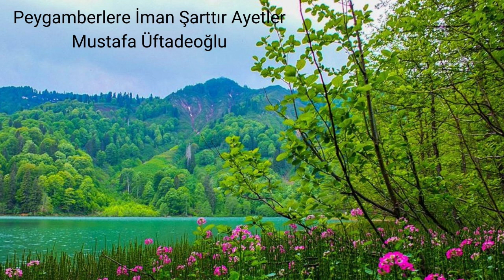Peygamberlere İman Şarttır Ayetler, Mustafa Üftadeoğlu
Peygamberlere İman Şarttır Ayetler
Mustafa Üftadeoğlu